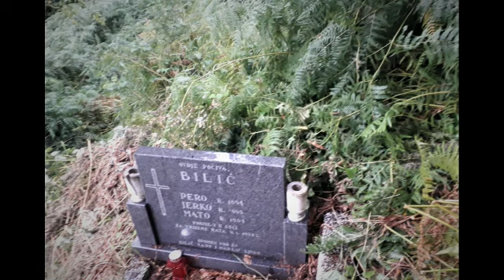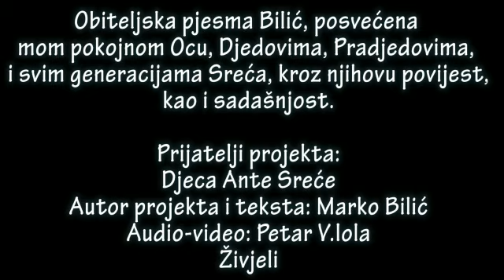MOJA DJEDOVINA SREĆE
Autor projekta: Marko Bilić
Autor teksta:    Marko Bilić
Glazba,Audio-Video: Petar Strukar
Prijatelji projekta: Djeca Ante Sreće

Obiteljska pjesma Bilić,posvećena ocu i svim generacijama Bilića,Sreća kroz njihovu burnu povijest kao i sadašnjost.

Pjesma je jedan pečat vremena rađena iz ljubavi prema zavičaju i nema nikakvu namjeru bilo kakvog vrijeđanja.

Hvala  od srca svim Bilićima ,Markićima za fotografije koje su ustupili za ovaj  naš projekt a koje su poslane iz cijelog svijeta, kao i Jeleni Puljić,Perić koja je sačuvala i darovala fotografije zajednički nam rođaka

Veliko hvala Petru viteškoj bećarini za sve starine i savjete meni u ovome projektu.

ŽIVJELI,
Marko Bilić